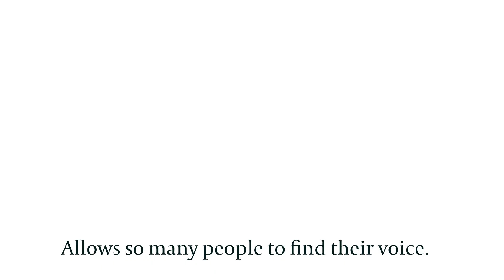The Dark side Trailer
Helloo. I'm Back and have so much to talk to you about! I will have a video coming soon talking about my absence, and hopefully some new content coming soon.